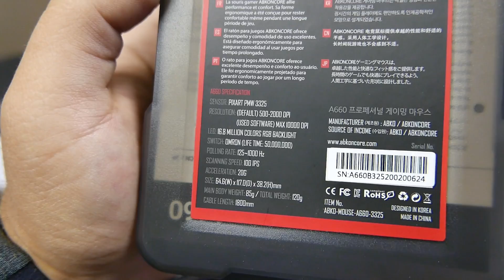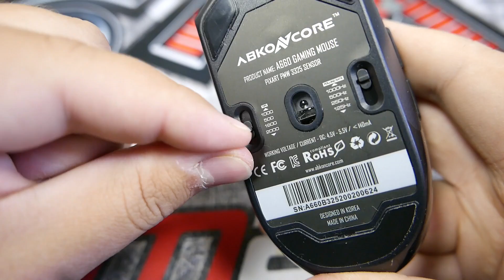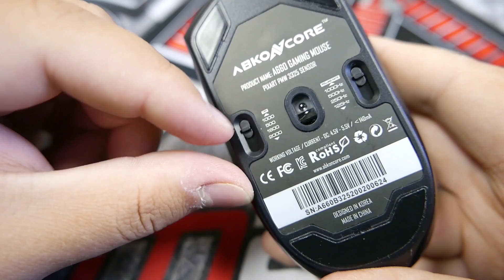Abkoncore A660 vs. Logitech G102 Lightsync. Сын или праотец?